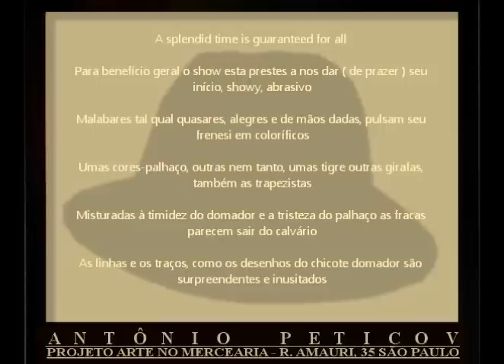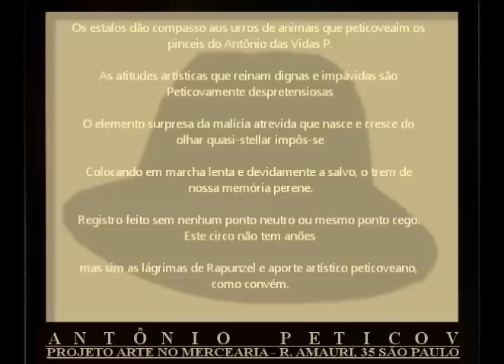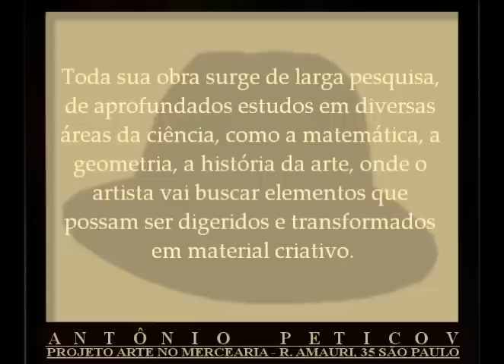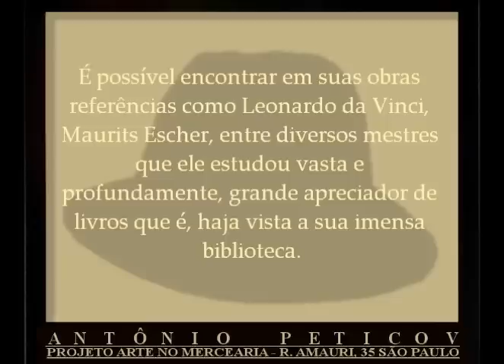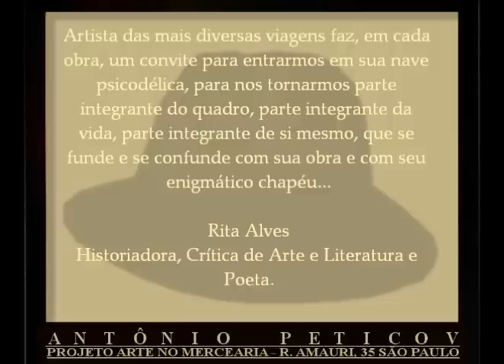Antonio Peticov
Projeto Arte no Mercearia
de 27 de agosto a 2 de setembro
curadoria Vera Vaz
texto Caio Almeida e Rita Alves
música Sérgio Cajado
Mercearia São Roque